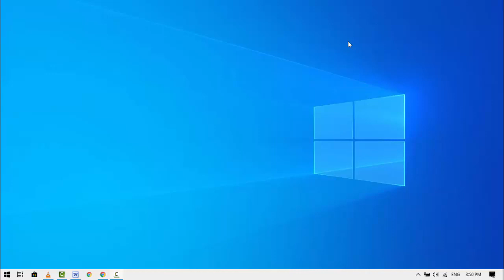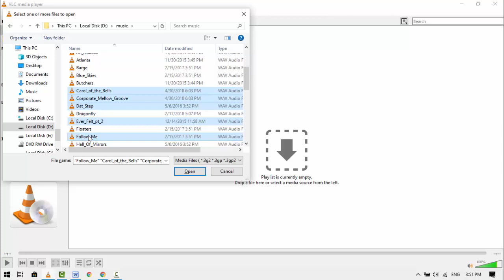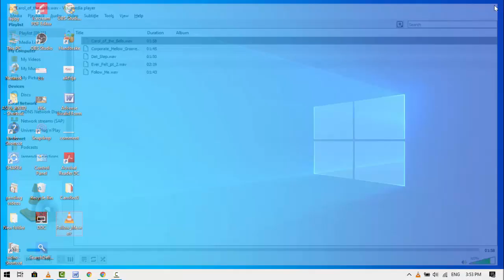How to Create & Save a Playlist in VLC Media Player on Windows 10